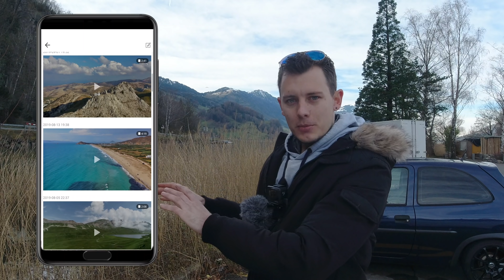Calidad A Prueba "Mavic Mini" 4K/DronePilot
Hola Pilotos :)
Que opinan ustedes de la calidad de video del Mavic Mini
yo creo que esta bastante bien para el precio que tiene.

muchísimo.
Para que no se pierdan de próximos videos

➜Como aterrizar tu dron en la mano en el minuto 15:37

➜MUSICA🎧:
(Rising Heroes - Reynard Seidel)

╲┃╭╮╭╮┃╲╲ ┃. SI TE GUSTA. ┃╲